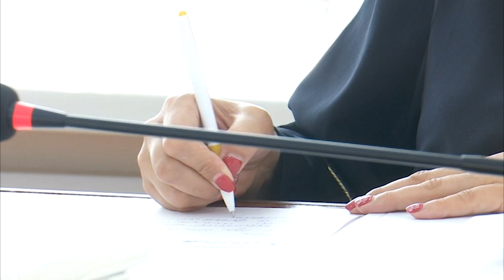Прения по громкому делу экс-полицейского начались в уголовном спецсуде